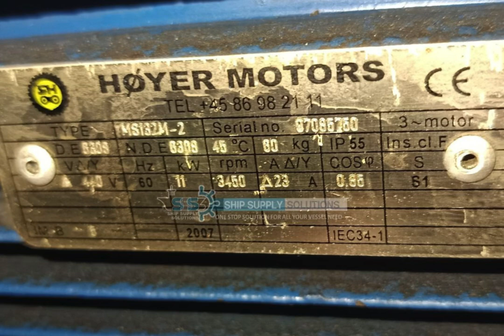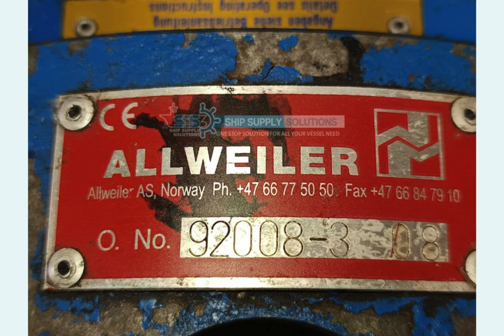New Arrival: Unused Allweiler TRILUB280R43W118 Pump with motor – In Stock Now!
Description : Allweiler Pump with Motor
Make: Allweiler
Type: TRILUB280R43W118
Serial No.: T.04/7050212/2008
Condition: Unused, Brand New
Photos: As Attached
Price: On Request